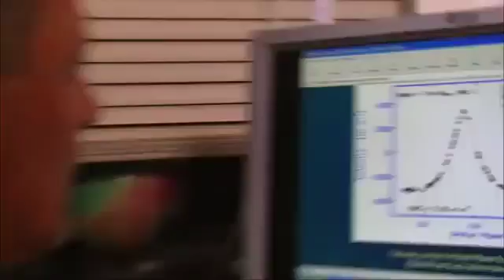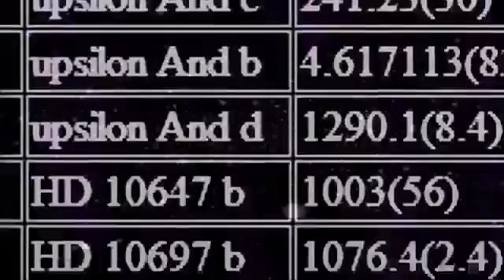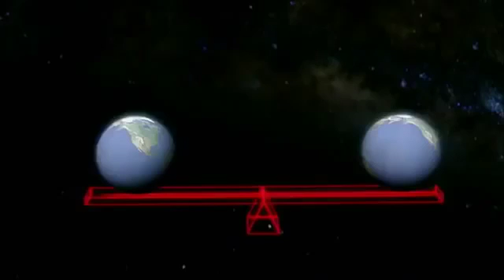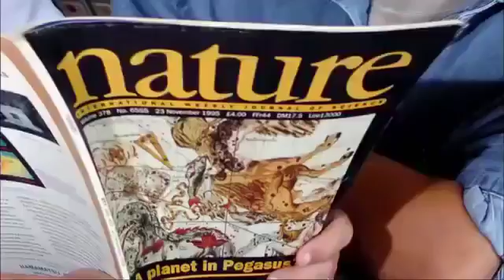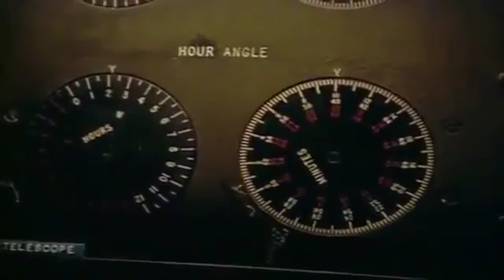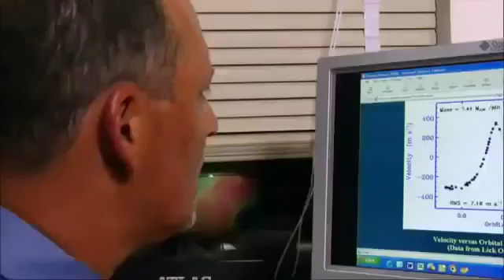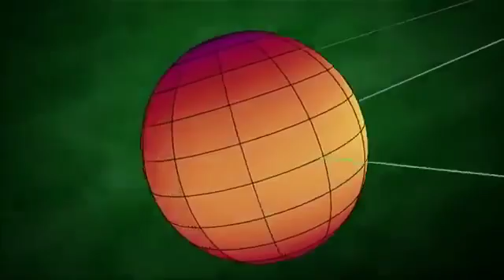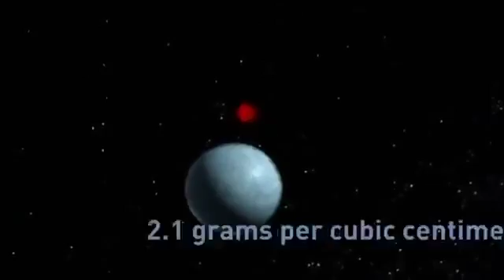Astronomie Les exoplanètes - Extrasolar Planet Documentary